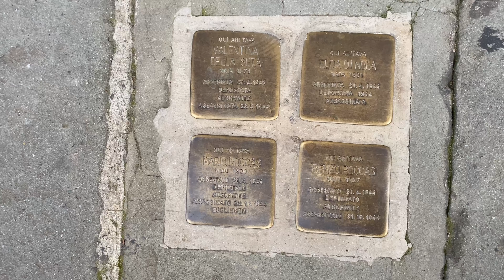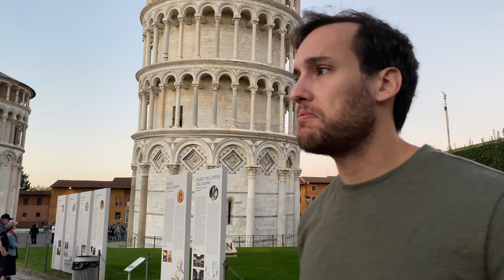Último dia morando em Pisa na Toscana!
Para quem acompanha o canal sabe que estamos nos mudando da Itália 🇮🇹 e levei voces pra acompanhar  o nosso ultimo dia morando em Pisa na toscana depois de 6 meses!

Tem mangialau, vistoria de apartamento, passeio e dicas por Pisa e muito mais!